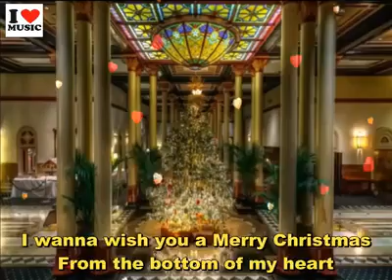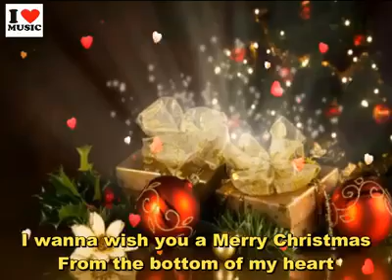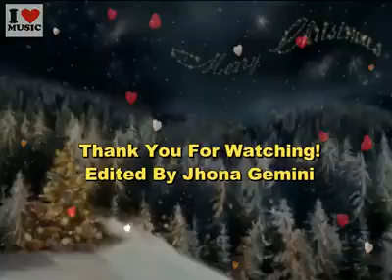I wanna wish a Merry Christmas